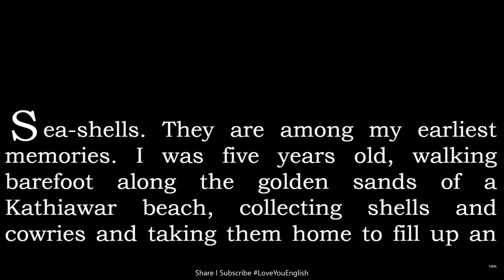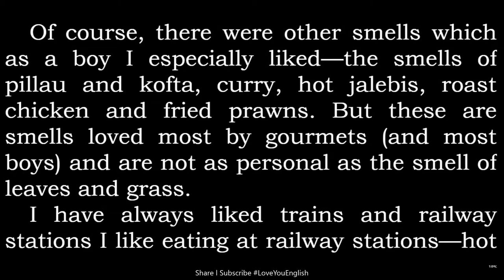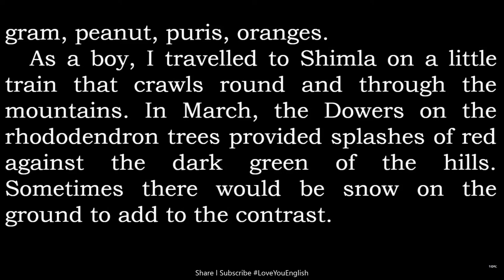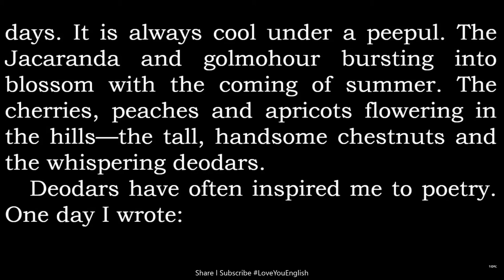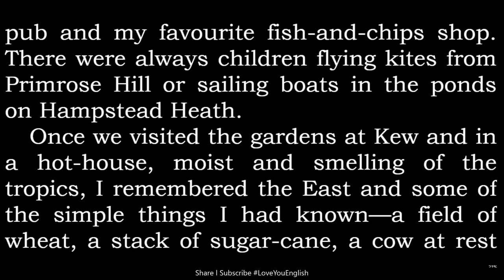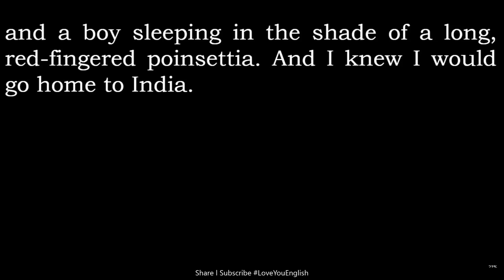English story for learning English / Learn English Reading